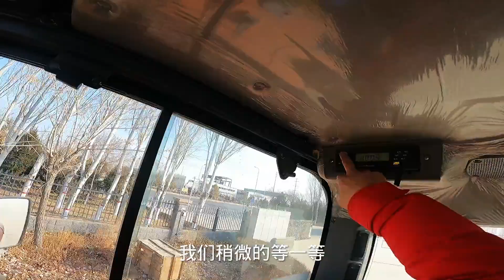挖机司机第一视角，最不想接的电话，一个挖机司机真实工作【挖机小何vlog】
哈喽大家好，我是开挖机的小何
本人从事挖机行业十几年，从学挖机到开挖机，养挖机，哭过，笑过，后悔过
我会每天在这里发布日常的一些工作内容，希望大家能够喜欢
喜欢我的兄弟们可以点赞、订阅加评论
最后祝大家生活中可以一帆风顺，事事顺利！